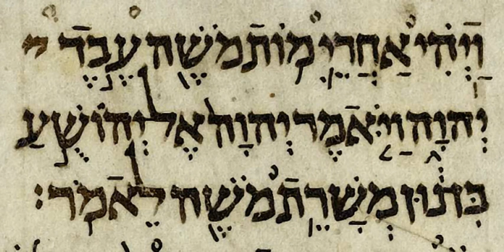Book of Baruch | Wikipedia audio article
This is an audio version of the Wikipedia Article:
Book of Baruch

SUMMARY
The Book of Baruch, occasionally referred to as 1 Baruch, is a deuterocanonical book of the Bible in some Christian traditions. In Judaism and most forms of Protestant Christianity, it is considered not to be part of the Bible.  It is named after Baruch ben Neriah, Jeremiah's scribe, who is mentioned at Baruch 1:1, and has been presumed to be the author of the whole work. It contains reflections on the theology and history of Israel, discussions of wisdom, and addresses to residents of Jerusalem and the Diaspora. Some scholars propose that it was written during or shortly after the period of the Maccabees.Although the earliest known manuscripts of Baruch are in Greek, linguistic features of the first parts of Baruch (1:1-3:8) have been proposed as indicating a translation from a Semitic language.Although not in the Hebrew Bible, it is found in the Septuagint, in the Eritrean/Ethiopian Orthodox Bible, and also in Theodotion's Greek version.  Jerome excluded both the Book of Baruch and the Letter of Jeremiah from the Vulgate Bible; but both works were introduced into Latin Vulgate bibles sporadically from the 9th century onwards; and were incorporated into the Sixto-Clementine Vulgate edition.  In the Vulgate it is grouped with the prophetical books which also include Isaiah, Jeremiah, Lamentations, Ezekiel, Daniel, and the Twelve Minor Prophets.  In the Vulgate, the King James Bible Apocrypha, and many other versions, the Letter of Jeremiah is appended to the end of the Book of Baruch as a sixth chapter; in the Septuagint and Orthodox Bibles chapter 6 is usually counted as a separate book, called the Letter or Epistle of Jeremiah.